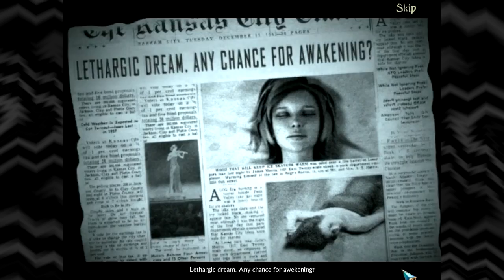Dreamscapes: The Sandman Episode 1 - Intro